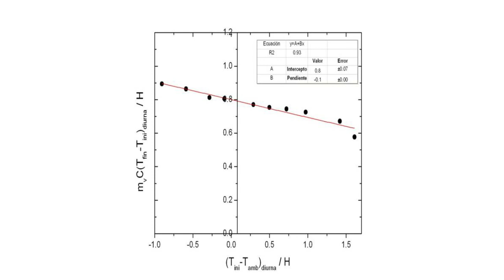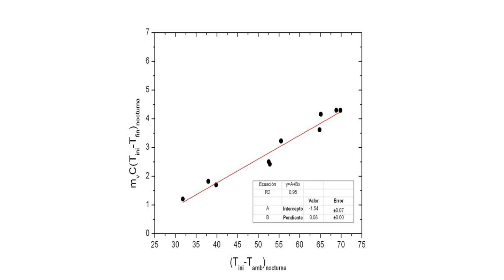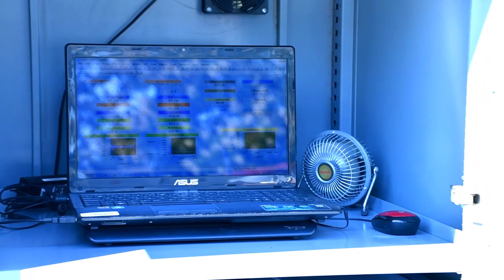LAPECAS - Sistemas solares termosifónicos